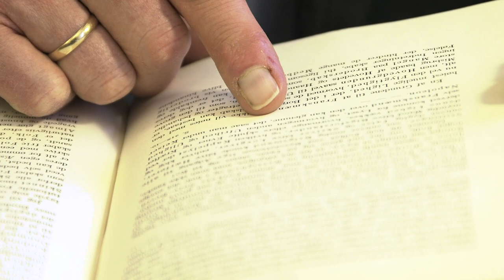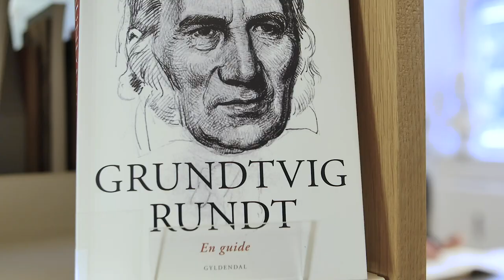100danmarkshistorier.dk: Var Grundtvig for velfærdsstaten?